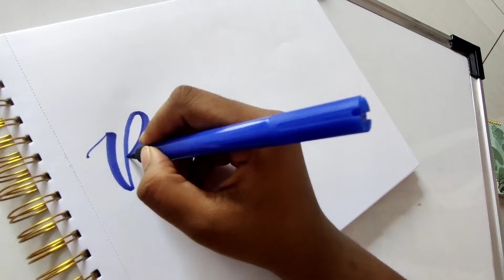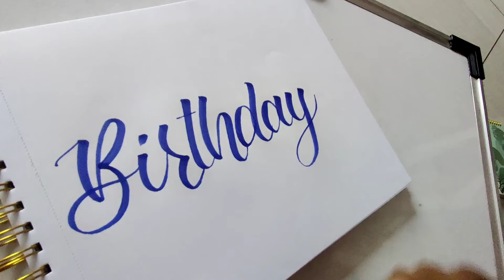how to write happy birthday in calligraphy | Monika's Creation